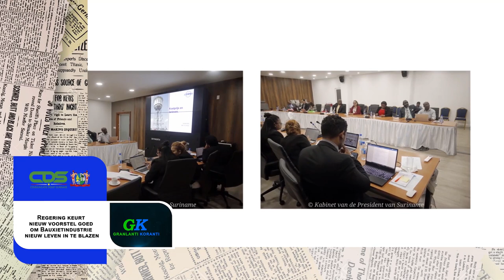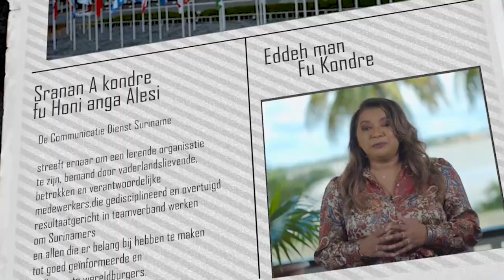𝔾ℝ𝔸ℕ𝕃𝔸ℕ𝕋𝕀 𝕂𝕆ℝ𝔸ℕ𝕋𝕀 (SRANAN), DD 14 APRIL2023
De onderwerpen in deze aflevering zijn:
1.Regering keurt nieuw voorstel goed om Bauxietindustrie nieuw leven in te blazen
2.Scholenrenovatie onderdeel samenwerking Defensie en South Dakota
3.President Santokhi ziet af van Regionale bijeenkomst van Staatshoofden en symposium op Trinidad & Tobago